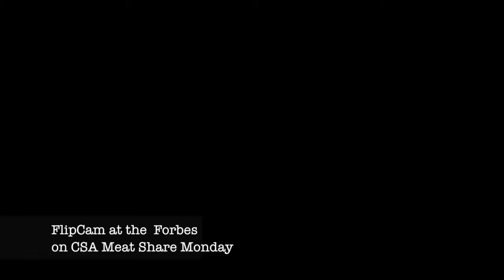Meat Pick Up at Forbes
Who knew there was a Chestnut Hill Meat CSA? Lots, look at all those coolers making up this month's meat share! There's a wait list, so check in with them in December to see if you can get in next year's share. Here's what a few people had to say about getting their meat locally.

Video by Alicia Ralph